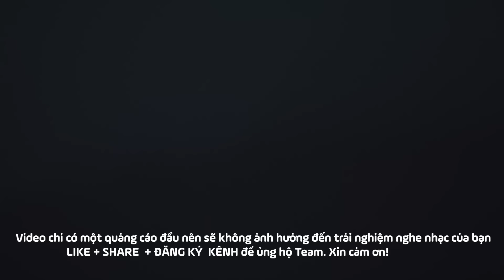EDM TikTok Remix 2024 ♫ Nhạc Trẻ Remix 2024 Hay Nhất Hiện Nay - Top 20 Bản EDM TikTok Mới Nhất 2024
*👍 Video chỉ có 1 quảng cáo đầu nên sẽ không ảnh hưởng đến trải nghiệm nghe nhạc của bạn, hãy  LIKE + SHARE + ĐĂNG KÍ KÊNH, BẤM NÚT CHUÔNG để ủng hộ Team. Xin cảm ơn!*

🎵 Nghe Playlist Nhạc Remix:

Tracklist:
01. Ngày Em Cưới - Nguyễn Vĩ
02. Có Lẽ Bên Nhau Là Sai - Thaolinh x ViAM
03. Không Quan Trọng - Tuệ Phương
04. Vết Thương Lòng  - Thế Hoàng
05. Thương Ly Biệt - Chu Thúy Quỳnh
06. Em Vội Quên - Gia Huy
07. Đừng Lo Nhé Có Anh Đây - Thiên Tú
08. Ưng Thì Nói  - Thái Khiết Linh x Jin Tuấn Nam
09. Bước Độc Hành - Thiên Tú
10. Em Ngày Gặp Lại - TLong
11. Yêu Bằng Mắt - Đình Dũng | Ngân Ngân cover
12. Nỗi Đau Người Đến Sau - Viết Long
13. Ai Bình Yên Hơn Ai Đậm Sâu Hơn - Dương Yến Phi
14. Điều Anh Hối Tiếc - Đình Dũng
15. Về Đây Em Lo - Huỳnh Ái Vy
16. E Là Không Thể - Anh Quân x Đông Thiên Đức | Thành Đạt Cover
17. Hy Vọng Quá Hóa Đau Lòng - Nguyễn Vĩ
18. Em Lại Nhớ Anh Rồi  - Tuệ Phương
19. Thương Em Gái Miền Tây - H2K & Jin Tuấn Nam
20. Xin Má Rước Dâu - Diệu Kiên
© Bản Quyền Thuộc Về Tưng Tửng ⌦ Vui Lòng Không Reup Dưới Mọi Hình Thức!!!